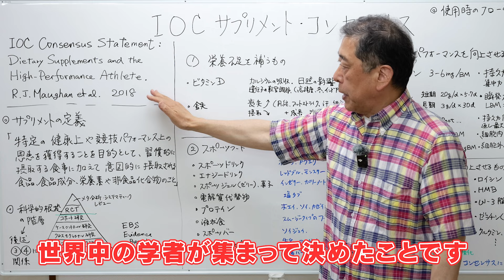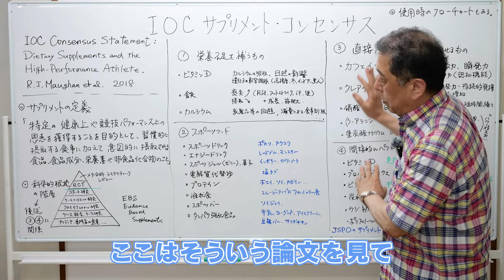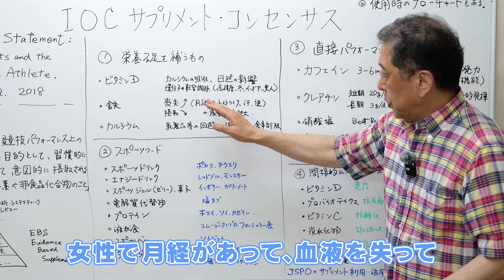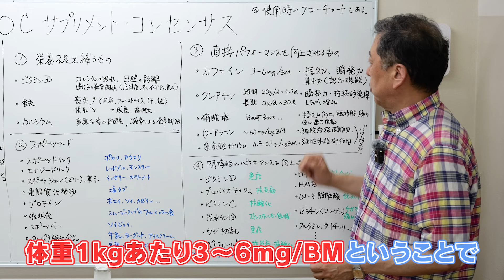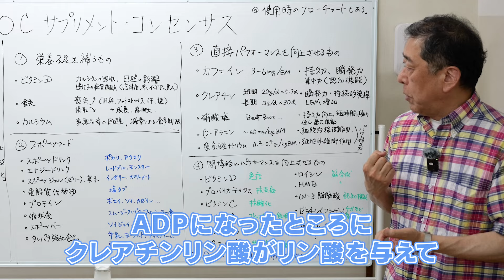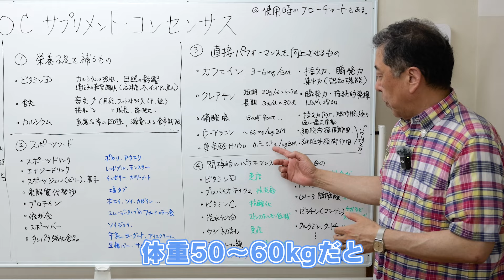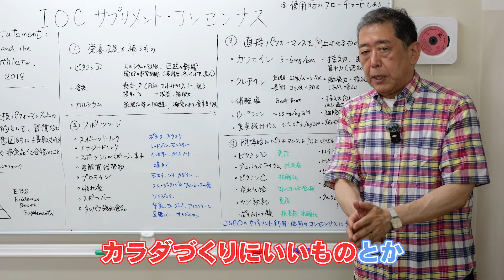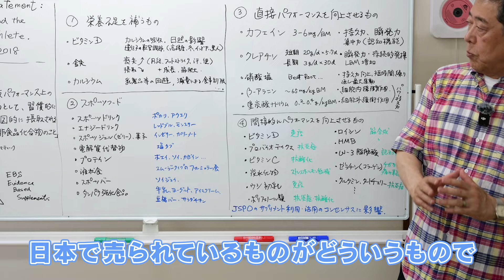国際オリンピック委員会が定めるサプリメントのコンセンサスについて現役教授が徹底解説！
▼サプリメントについて解説した書籍が8/26に出版されます！

「一般教養としてのサプリメント学」

サプリメントについての知識は、
健康に生きるための「ライフスキル」です。

何のためにサプリを飲むのか? なぜサプリが必要なのか?
そもそも、サプリとは何なのか?
納得して摂取するために知っておきたいサプリの現状と、その背景を
メーカー側の視点も熟知する著者がわかりやすく解説。
あふれる健康情報に対するリテラシーが身に付く一冊です。
著者：杉浦 克己
出版：草思社

▼杉浦克己のプロフィール：

立教大学スポーツウエルネス学部　特別専任教授
東京大学大学院総合文化研究科（身体科学）博士課程修了。博士（学術）。

元 明治製菓ザバス スポーツ＆ニュートリション・ラボ所長
　23年間にわたりスポーツ食品『ザバス』の開発とアスリートの栄養指導に従事。

競技団体の栄養委員を歴任
　2002日韓W杯サッカー日本代表の栄養アドバイザー。
　JOCを始め、日本陸連、全柔連、日ア連、JVAなど複数の競技団体の栄養担当委員として活動し
　てきた。

現代日本のウエルネスの向上に取り組んでいる。
　現在は、アスリートの栄養サポート、子どもの食育、女性のダイエット、中高年のメタボ予防、
　高齢者のフレイル・介護予防、東日本大震災の復興支援など、現代日本の健康・栄養面の課題に
　対して、きめ細かな解決策を提案している。